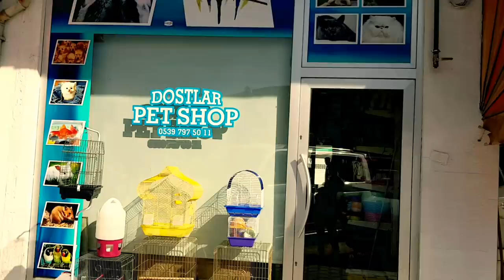PET SHOP DEV BALIKLAR VE KUŞLAR aquarium fish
shri j.b. pet shop,